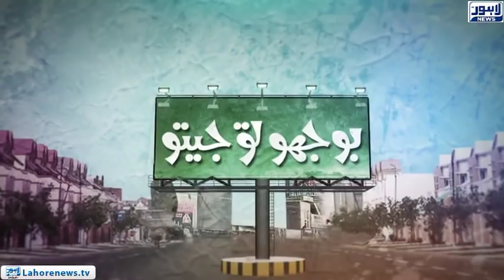Bhoojo to Jeeto (Fortress Square Mall) Episode 357 - Part 02